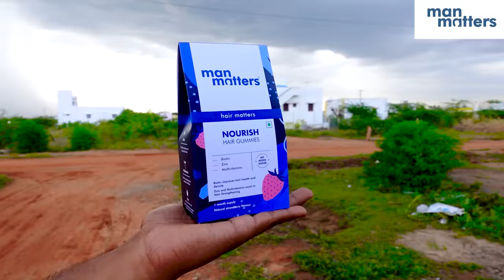Healthy Food Vs Junk Food Eating Challenge | Hair Care Tips | SMBros Vlog And Cooking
SM BROS description -

𝗨𝘀𝗲 𝗠𝗮𝗻 𝗠𝗮𝘁𝘁𝗲𝗿𝘀 𝗛𝗮𝗶𝗿 𝗚𝘂𝗺𝗺𝗶𝗲𝘀 𝗳𝗼𝗿:
✅𝗛𝗮𝗶𝗿 𝗚𝗿𝗼𝘄𝘁𝗵

🙌🏼 𝗕𝗼𝗼𝗸 𝗮 𝗳𝗿𝗲𝗲 𝗮𝗻𝗱 𝗰𝗼𝗻𝗳𝗶𝗱𝗲𝗻𝘁𝗶𝗮𝗹 𝗼𝗻𝗹𝗶𝗻𝗲 𝗱𝗼𝗰𝘁𝗼𝗿 𝗰𝗼𝗻𝘀𝘂𝗹𝘁𝗮𝘁𝗶𝗼𝗻 𝘄𝗶𝘁𝗵 𝗠𝗮𝗻 𝗠𝗮𝘁𝘁𝗲𝗿𝘀